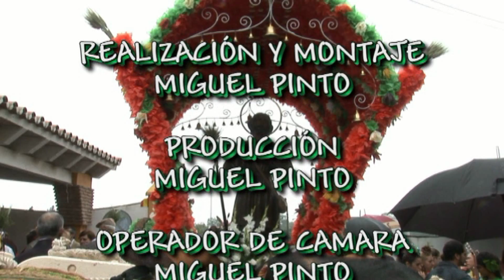ROMERIA DE SAN ISIDRO 2010 CHURRIANA Nº 6